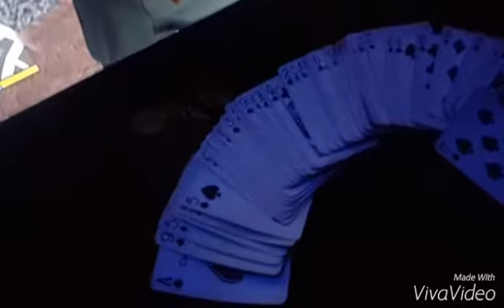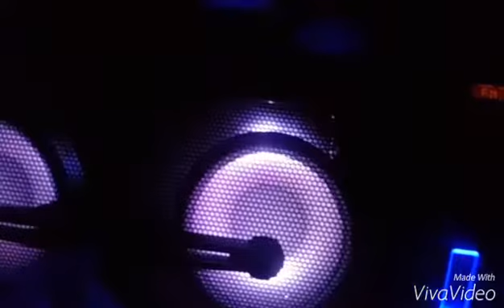My room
Haven't been keeping up with da vids